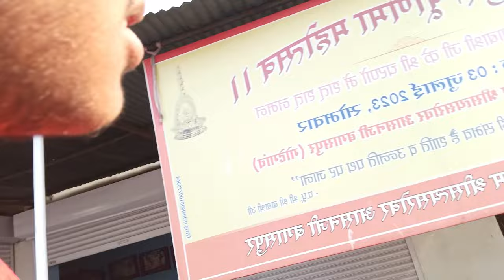BAGASPUR ROAD || aasan ji vlog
to doston aap sabhi log kaise hain mera naam hai Dhruv nema aur aap dekh rahe Hain Dhruv Thrills guys Aaj ham log bakaspur road aasan ji Darshan karne gaye the aasan Ji ek bahut badhiya jagah hai Jahan per talab hai Namak grah Mandir hai aur prakrutik Darshan hai aur Shri Baba Shri Ji ki samadhi hai vahan jakar hamen achcha Laga vahan jaane ke bad Anand ki Anubhuti Hui guys agar aap log gotegaon ghumne aaye to bagaspur road aasan ji jarur jaiega

               dhanyvad 🙏🏻

other handles
threads - dhruvthrills